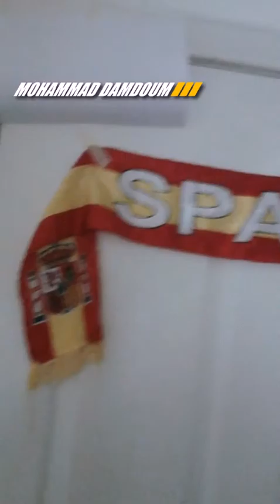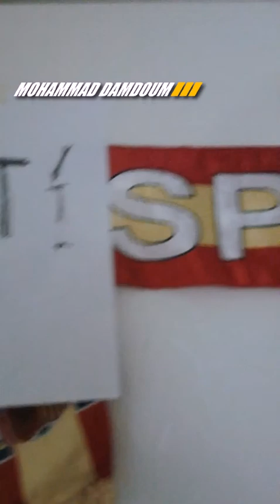New discovery word Spain, descubrimiento nuevo la palabra Spain.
اكتشاف لغوي جديد
 Spain   وتعني اسبانيا باللغة الإنكليزية
اذا قمنا بحذف الحرف الاول من الكلمة
s ستصبح الكلمة
Pain
بالانكليزية وتعني الالم او الحسرة
ف الحرف الاول هو اختصار الجملة
It is pain
هذا هو الفيديو باختصار
 ملاحظة : قدمت رسالة واضحة لوقف الفساد و محاربته في اسبانيا
ليست نصيحة بل انه رأيي الشخصي و اكتشافي اللغوي .